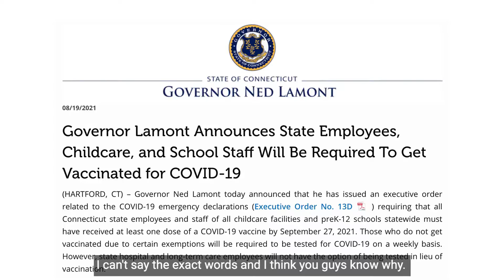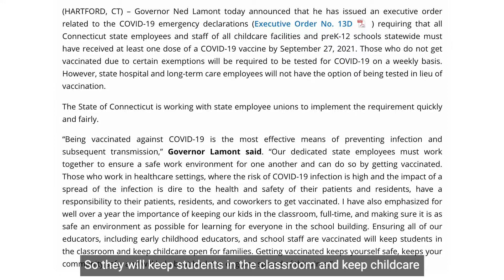Connecticut Going Bankrupt in 2021 | What you Must Know!!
In this episode, I talk about the new mandates in Connecticut. On August 19th, 2021 Governor Lamont Announces State Employees, Childcare, and School Staff Will Be Required To Get the "you know what" to avoid the spread. I explain the high sales technique that the government is using, so you can buy into it and do as they say for the general benefit of the community. I decipher the strategy word by word, so you can open your eyes and know what you have been fed.

 Please find the link for Ned Lamont's Executive Order in the comments.

Want FREE coaching & exclusive content in a close, tight-knit community of like-minded, successful people?

✅Learn from Chris✅🤵Want to be a successful entrepreneur and find the purpose in your life? I'd be happy to explore working with you one on one Start the Journey